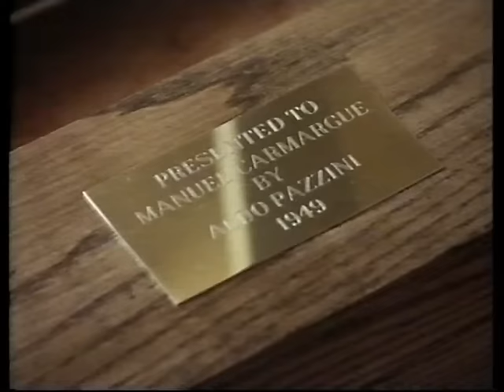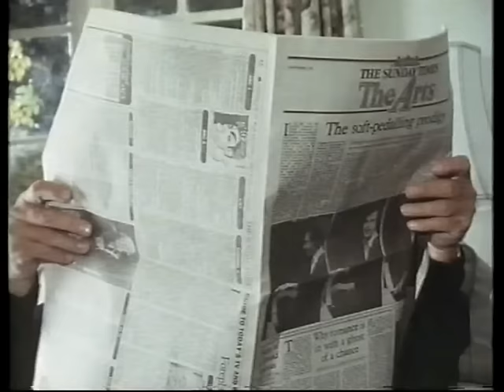Inspector Wexford - Put On By Cunning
From the VHS cover:
"Celebrated international flautist, Sir Manuel Camargue, is found drowned in an icy lake in the grounds of his home.  Everyone believes his death is a tragic accident, but Wexford becomes suspicious when Camargue's fiancee Dinah claims that his long-lost daughter, Natalie, who returned to see her father shortly before his death, was an impostor.
In trying to prove the deception, Wexford's trail leads him to America where Natalie had spent the years away from her father. ."